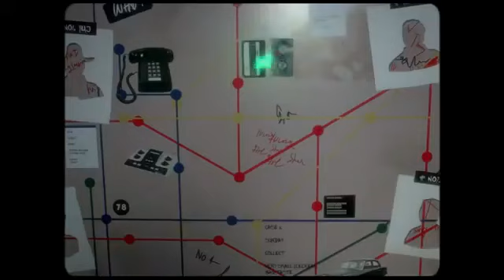EXO SC (telephone)